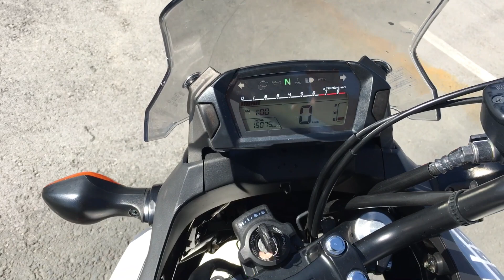B8555 HONDA NC700X